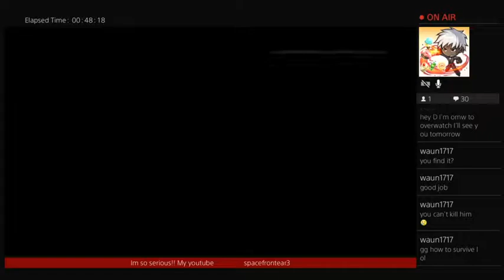HOW TO SURVIVE 2!! i gots my armor, i feel mighty yall!😈💥🌟👊